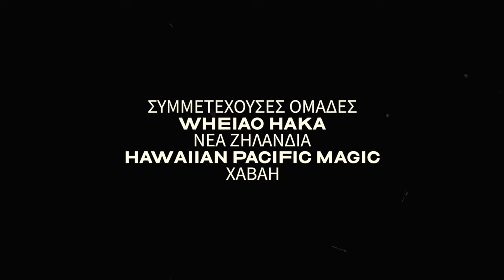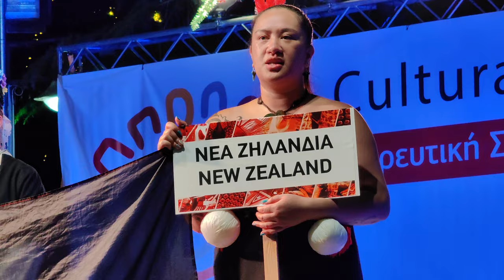7η ΧΟΡΕΥΤΙΚΗ ΣΥΝΑΝΤΗΣΗ ΠΟΛΙΤΙΣΜΩΝ στην Λάρισα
Από τη Δευτέρα 26 Αυγούστου ως την Παρασκευή 30 Αυγούστου 2024 πραγματοποιήθηκε η  «7η ΧΟΡΕΥΤΙΚΗ ΣΥΝΑΝΤΗΣΗ ΠΟΛΙΤΙΣΜΩΝ». Μία χορευτική συνάντηση πολιτισμών που τελεί υπό την αιγίδα της ΠΕΡΙΦΕΡΕΙΑΣ ΘΕΣΣΑΛΙΑΣ – ΠΕΡΙΦΕΡΕΙΑΚΗ ΕΝΟΤΗΤΑ ΛΑΡΙΣΑΣ και συνδιοργανώνεται από τους Δήμους ΛΑΡΙΣΑΙΩΝ, ΚΙΛΕΛΕΡ & ΤΕΜΠΩΝ. Οι χορευτικές ομάδες: Wheiao Haka από την Νέα Ζηλανδία και  Hawaiian Pacific Magic από την Χαβάη με 50 χορευτές και μουσικούς παρουσίασαν τραγούδια και χορούς από τις χώρες τους. Πόσοι από εσάς καταφέρατε να βρεθείτε σε αυτό το γεγονός;